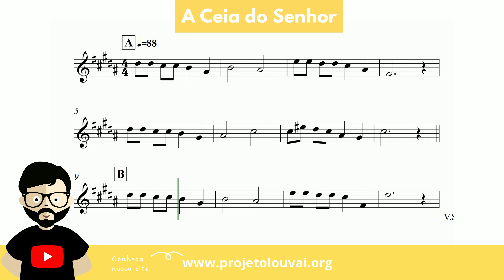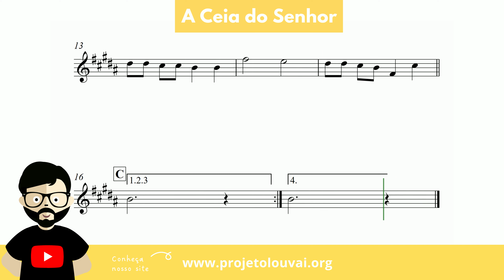A Ceia do Senhor - Harpa Cristã nº22 - Partitura para Saxofone Barítono (COVER) - GRÁTIS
A Ceia do Senhor - Harpa Cristã nº22 - Clássicos do Gospel - Partitura para Saxofone Barítono (COVER) - GRÁTIS